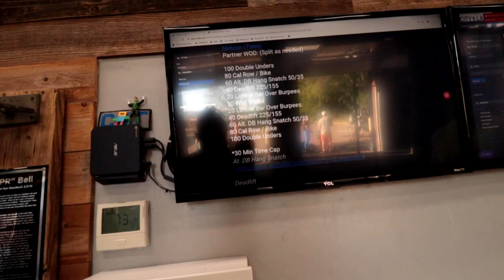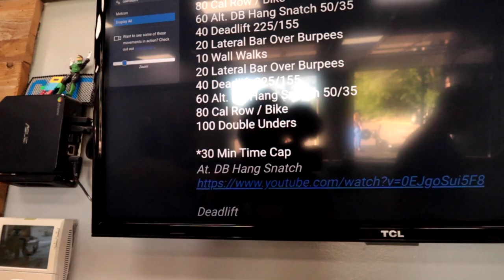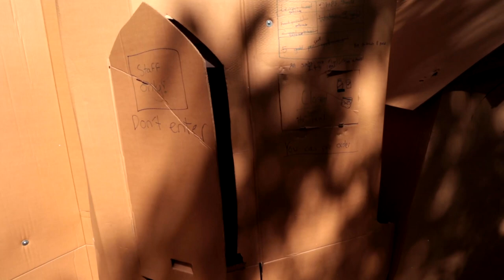Friends, Fitness and Creating Priorities That Matter.